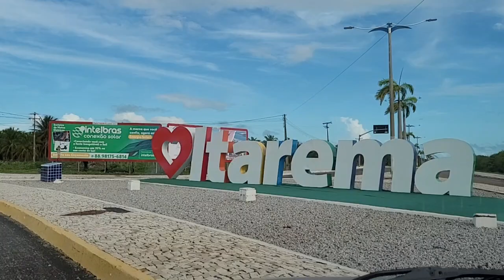PORTO DOS BARCOS PESCA DO ATUM ITAREMA CEARÁ, VEJA QUE LUGAR BONITO.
ajude esse canal ele precisa de você PIX 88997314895